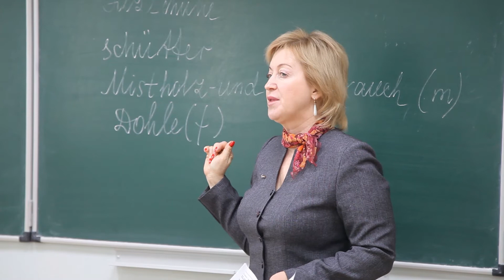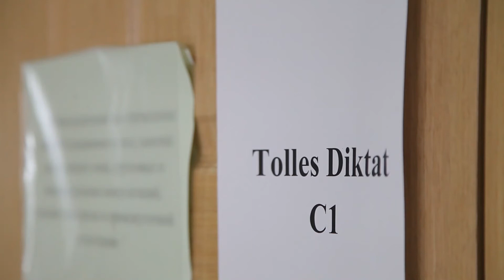В ОГУ прошла Всероссийская акция-конкурс Tolles Diktat — 2021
Немецкий тотальный диктант прошел в стенах ОГУ накануне. Студенты ОГУ, учащиеся колледжей, школьники, преподаватели и оренбуржцы смогли проверить свои знания по этому иностранному языку.